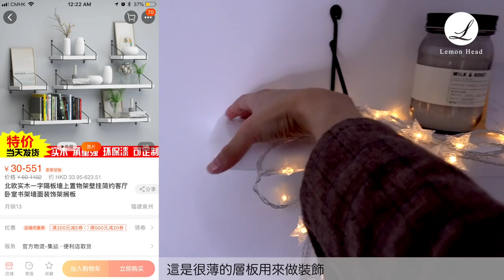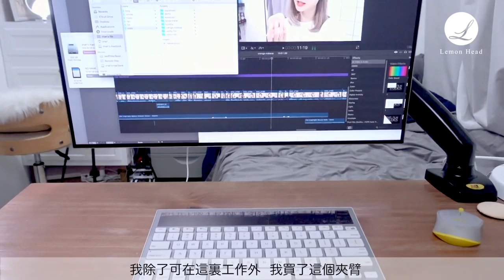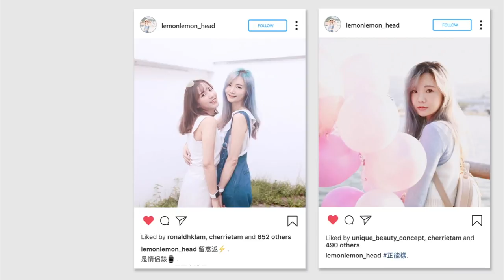淘寶家品 [中字] 一起來參觀我的ins風房間 ♥ 檸檬頭 ♥ my ins style room tour ♥ Lemonhead ♥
﹣﹣﹣﹣﹣﹣﹣﹣﹣﹣﹣拉下有更多資料﹣﹣﹣﹣﹣﹣﹣﹣﹣

❤︎ 籌備了很久的room tour,
房間由2間房間打通，大概100尺
希望大家會喜歡，亦希望能幫到正在拿靈感的你。

在裝修或佈置上有任何問題可留言或到我IG PM我。
我會盡量抽時間回覆的。謝謝

▻玻璃間隔:
新派鋁質工程公司

▻顯示屏:
LG
model: 27MP89HM

▻龜背竹:
購自花墟

Camera: Nikon D5500
Lens: Sigma 17-50mm F2.8 EX DC OS HSM
editing software: Final Cut Pro